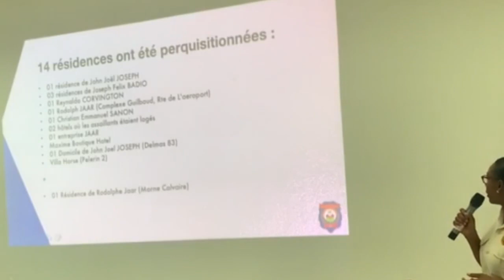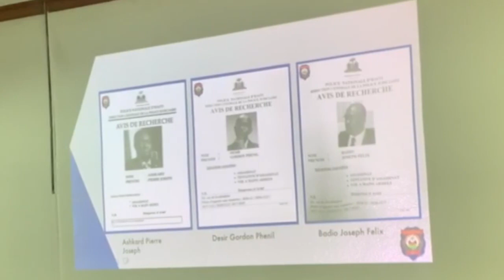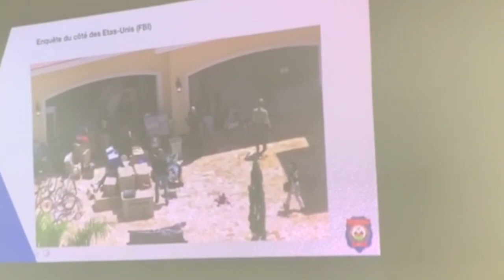ALO LAPOLIS Men LIS KRIMINÈL LAPOLIS Deja Mete Anba Kòd Nan DOSYE P JOVENEL MOISE La